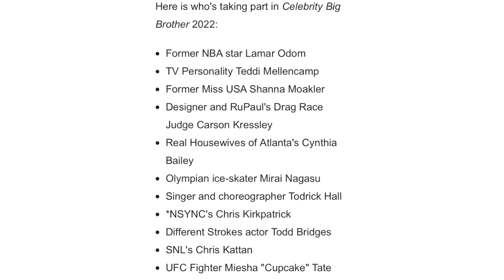Celebrity Big Brother 3 | Live Feed Updates: Todrick and Miesha wants to chat with the LIVE FEEDERS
My latest review on Celebrity Big Brother Season 3. On this episode, I share live feed updates and a few spoilers.